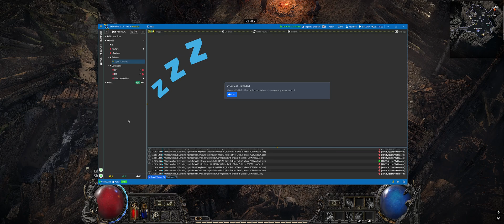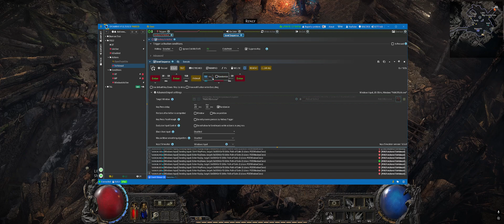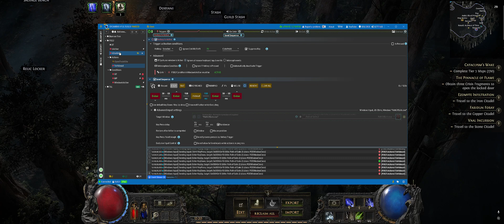Path of Exile 2 - Teleport To Hideout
Showing how to setup key-bind to teleport to hideout using /hideout command

Chapters:
00:00 Intro
00:08 Overview of the changes we'll be making

YoloEase - tool which was used for training the model

Aura Library - this page focuses on providing a library of Auras which are publicly shared by some other users. Prototype, as current users groups were not large enough to test it at full scale and most of auras were distributed on a peer-to-peer basis

Wiki - has some information about basic concepts of EyeAuras and short description of main triggers/actions

Discord - feel free to join and ask any questions